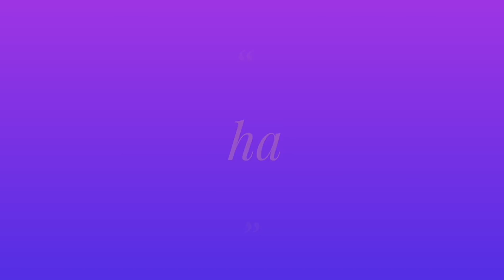Macrame Purse/HandBag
Requirements

1.Macrame:- 400g
2.Ring:- 2 (7 inch)
3.Moti (beats):- 22
4.Stone:- 1 pack